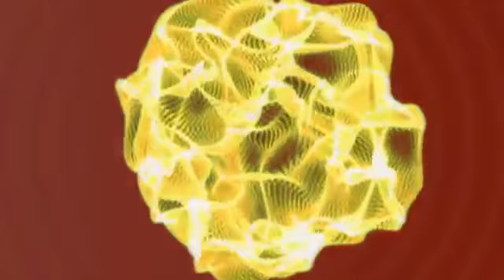Cathouse Thursday | Eve Had An Apple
Eve Had An Apple by Cathouse Thursday, Animated by Frank Cromer